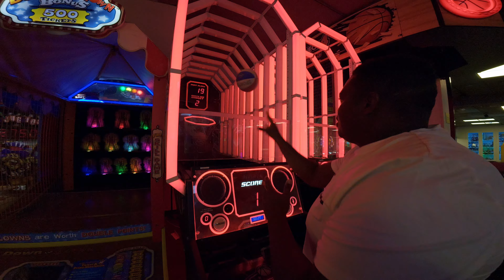Blackpool Beach Travel Vlog: The Perfect Family Vacation Spot 🇬🇧 4K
Hey there, folks! I'm thrilled to have you with me today as we embark on a virtual journey to the vibrant town of Blackpool. This place is known for its grandeur and grandeur, and I'm excited to take you on a tour of the iconic Blackpool Tower.

"Roa - Freedom" is under a Free To Use YouTube license

 / roamusic
Music powered by BreakingCopyright:
 • 🏖️ Holiday Music (No Copyright) - "Fr...

"Fredji - Happy Life" is under a Free To Use YouTube license

 / fredjimusic
 • [Non Copyrighted Music] Fredji - Happ...

"MBB - Island" is under a Free To Use YouTube license

"Tobu - Melomania" is under a Free To Use YouTube license